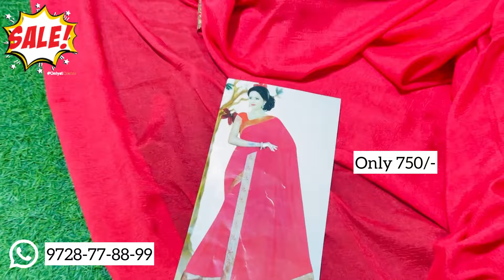महा-सेल 🔥 पहली बार साड़ी की सेल | SALE 🔥| new saree | banarasi saree | jimmy saree | chandni c